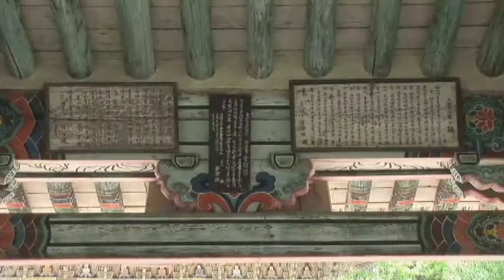Chilbosan ( North Hamgyong), North Korea | Asia Senses Travel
Chilbosan (Ch’ilbo-san, Korean: 칠보산 [1]) is a mountain in North Hamgyong province (Hamgyŏng-bukto ), North Korea. The name translates as seven treasures, stemming from the legend that Chilbo-san has seven treasures buried in it. Chilbo-san is particularly noted for its views when covered in snow. The mountain is commonly divided into Inner Chilbo, Outer Chilbo, and Sea Chilbo. Amongst the main attractions apart from the views is the Kaesim Temple, dating from the 9th century.